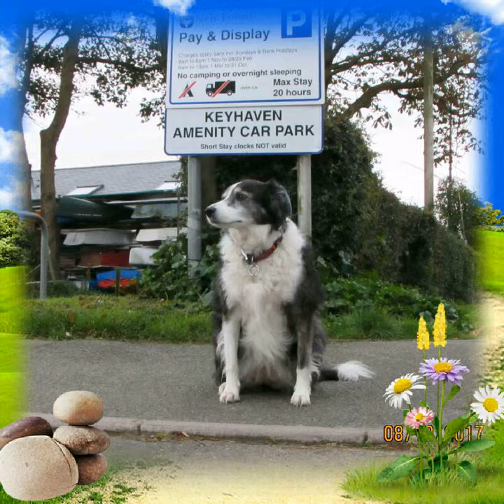Lucy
Always having fun